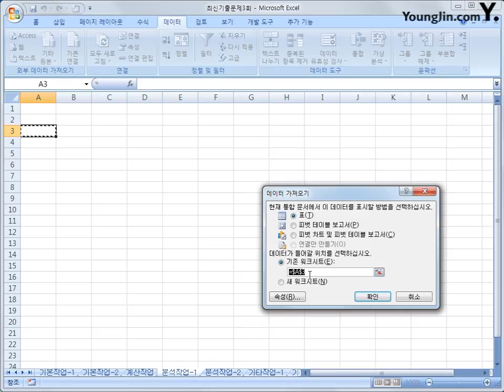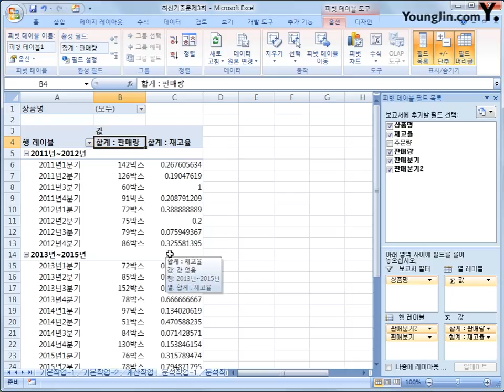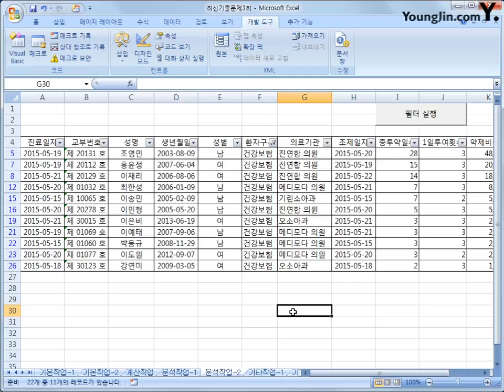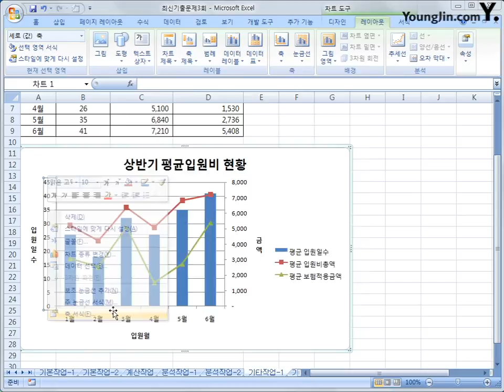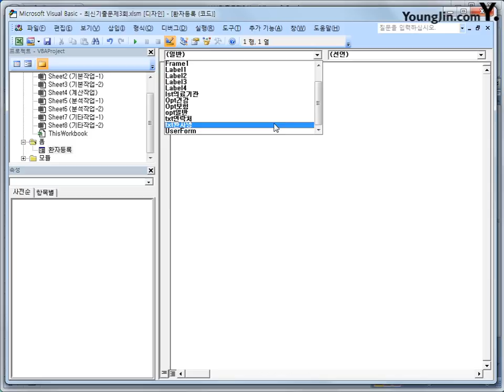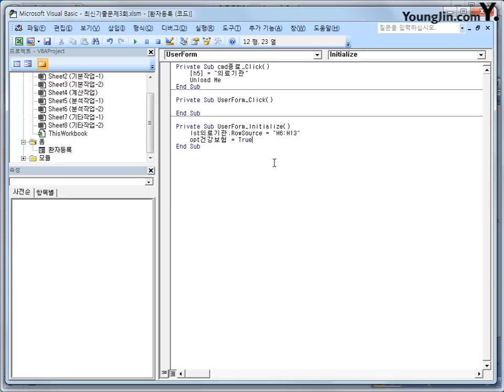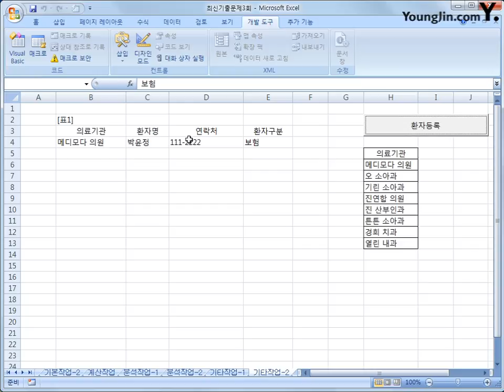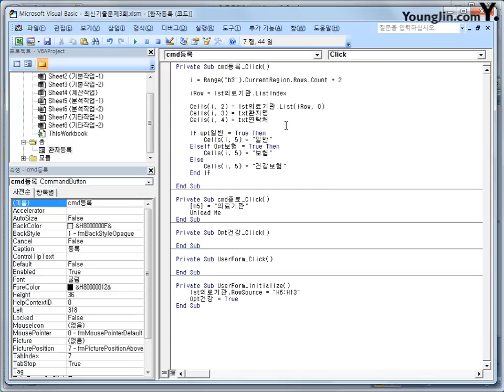최신기출문제 03-2